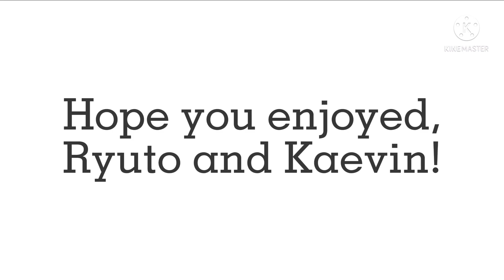Kaevin and Ryuto’s little dance! || ft. @xireideprinz & @hannibal1stic || Original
Omfg, I hate the fact that the song says ‘she’ so I put ‘he’

Still, I hope I didn’t offend you, Kaevin ;-;